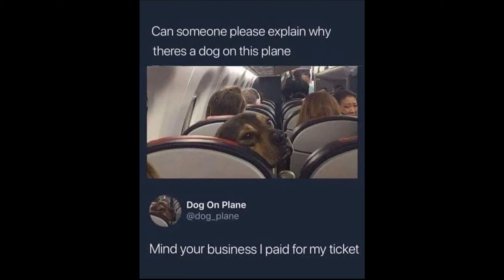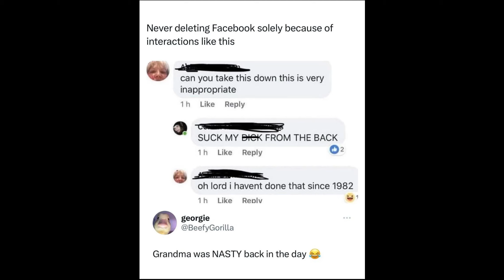Memes That Will 99.795% Make You Laugh.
USEFUL LINKS:
✔ Become a member of the channel and gain exclusive benefits like promoting your business and more / or just support the channel with a donation if Memerman has brightened some of your days
✔ Secure your crypto with a LEDGER hardware wallet and get 10$ worth of BTC by using our
✔Crypto USDT adress, network TRX(TRC20):
TFnA1qPJYPXUtwxYbrJ6dSSzJw5mfoP1dj
✔Crypto ETH adress, network ETH (ERC20):
0xb181b9b6540b577adf73790b9d4390028ccafb72
OTHER SOCIALS:
✔Follow us on rumble for extra offensive memes or in case Youtube decides it doesn't like us xD
Let me know if you were in the 99.795% or the 0.205% in the comments below!
Track: Aggressive Metal Rock (After the Conquest) by Alex Grohl